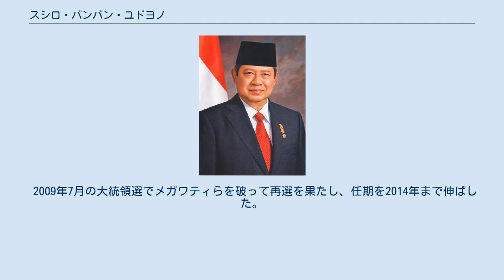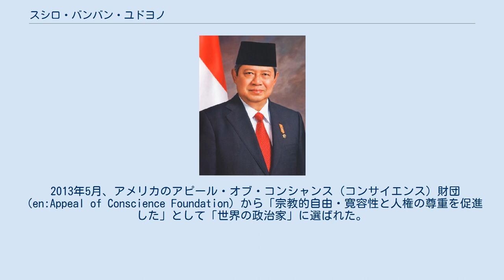スシロ・バンバン・ユドヨノ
スシロ・バンバン・ユドヨノ（インドネシア語: Susilo Bambang Yudhoyono、1949年9月9日 - ）は、インドネシアの政治家、軍人（退役陸軍大将）である。
第6代インドネシア共和国大統領（在任:2004年 - 2014年）。
頭文字を取り、SBYとして知られる。
 1949年、東ジャワパチタン生まれ。
1973年、陸軍士官学校を首席で卒業。
アメリカ合衆国滞在中にウェブスター大学に学び、経営学修士号（MBA）を取得。
 陸軍では、戦略予備軍の旅団長、地方軍管区司令官、国軍司令官副官などを歴任。
1995年-1996年には国連軍ボスニア・ヘルツェゴビナ停戦監視団で主席軍事オブザーバーも務めた。
スハルト退陣時には社会政治参謀長。
かねてより「陸軍きっての秀才」との誉れ高く、その将来を嘱望されてきた。
 ユスフ・ハビビ政権では、ウィラント国防相のブレーンとして、国防とともに政治にも深く関与するという国軍の伝統的な「二重機能」を廃止する理論づくりを主導した。
 その後退役し、1999年にアブドゥルラフマン・ワヒド政権で初入閣（鉱業エネルギー相）。
その後も同政権で政治・治安担当調整相に就任してテロ対策を指揮し、メガワティ・スティアワティ・スカルノプトゥリ政権でも継続して調整相となった。
 2004年3月にメガワティと対立して辞任。
同年、インドネシア史上初の大統領直接選挙でメガワティを破り当選。
インドネシアの第6代大統領に就任。
テロ対策や汚職撲滅などに力を注いだ。
 2009年7月の大統領選でメガワティらを破って再選を果たし、任期を2014年まで伸ばした。
 2013年3月の民主党臨時党大会において民主党党首に就任。
 2014年10月20日、任期満了により大統領を退任した。
 1976年の「アチェ・スマトラ国」の独立宣言以来、インドネシア政府はアチェの独立を阻止するため国軍を動員した鎮圧作戦を展開してきた。
ワヒド政権で自由アチェ運動（GAM）との和平協定が締結されるが、メガワティ政権で協定が決裂し非常事態宣言を発令。
アチェへの外国人の訪問が禁止される。
 大統領に就任したユドヨノはメガワティ政権の方針を引き継ぎ非常事態宣言を延長するが、2004年12月のスマトラ島沖地震の発生を契機にアチェの復興を優先することで合意し、2005年1月にヘルシンキで和平交渉を再開。
8月15日に「和平のための共同覚書」を調印。
これに伴いGAMは武装解除し、またユドヨノもアチェから国軍を撤退し、29年間に渡るアチェ独立運動を終結させた。
 2013年1月29日、日本の岩崎茂統合幕僚長と会談。
防衛面での協力拡大について協議し、翌30日に合同軍事演習を将来的に開催することで合意した。
12月23日には安倍晋三内閣総理大臣と会談し、経済・安全保障面での協力拡大に合意した。
 4月23日、2006年以来7年振りにミャンマーを訪問し、テイン・セイン大統領と会談。
貿易投資拡大や観光・運輸・農水業・エネルギー・人材交流の面での協力拡大に合意した他、仏教徒との対立からミャンマーからの国外脱出が相次いでいるロヒンギャについても協議した。
 10月2日、中国の習近平国家主席と会談。
2012年に失効した通貨スワップ協定の再開や合同軍事演習の開催、兵器の共同開発を行うことで合意した。
 11月、オーストラリアの情報機関がユドヨノの携帯電話を盗聴しようとしていたことが発覚。
11月18日に駐オーストラリア大使を召還し、11月20日にはオーストラリア農産物の一部輸入と軍事・情報協力の凍結を表明。
2014年5月、駐オーストラリア大使を再びオーストラリアに派遣し、6月4日にはバタム島でトニー・アボット首相と会談。
情報活動の「行動規範」を策定することで合意し、軍事・情報協力の凍結を解除した。
 アナス・ウルバニングルム元民主党党首は、汚職疑惑をかけられ党首を辞任に追い込まれた際に、「ユドヨノが汚職撲滅委員会に圧力をかけた」と主張し、ユドヨノを「権威主義の王様」と批判した。
 2013年5月、アメリカのアピール・オブ・コンシャンス（コンサイエンス）財団（en:Appeal of Conscience Foundation）から「宗教的自由・寛容性と人権の尊重を促進した」として「世界の政治家」に選ばれた。
しかし、ユドヨノは宗教相に宗教少数派を軽んじる...